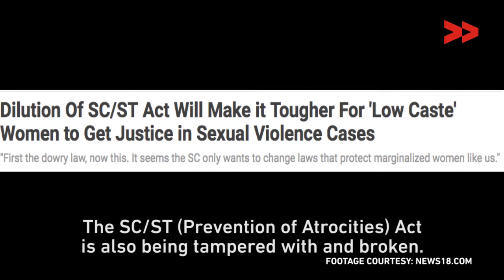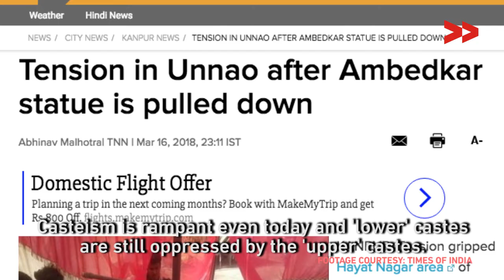AmbedkarJayanti: Keeping Ambedkar's Dream Relevant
As statues of BR Ambedkar get vandalised across the country, Video Volunteers asks people across India to tell them what Ambedkar and his lessons means for them.

This video was made by Video Volunteers' Community Correspondents. Community Correspondents come from marginalised communities in India and produce videos on unreported stories. These stories are ’news by those who live it’ and give the hyperlocal context to global human rights and development challenges. Take action for a more just global media by sharing their videos and joining in their call for change.